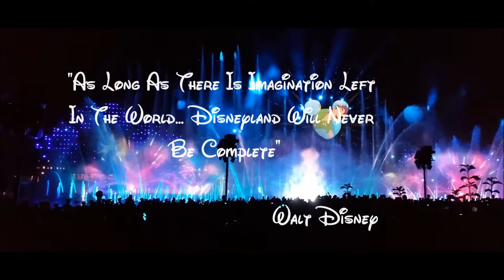Happy 60th Birthday DisneyLand 7 17 2015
60th anniversary at Disneyland CA Anaheim!! Also Same Day I got My Stitch!!